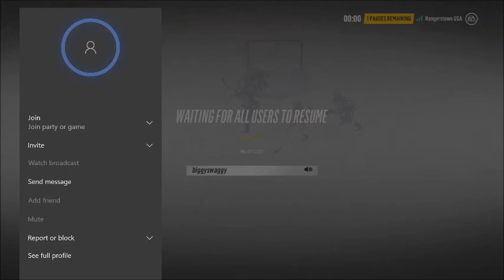NHL 18 Online Versus with Cjeths: NYR VS TBL